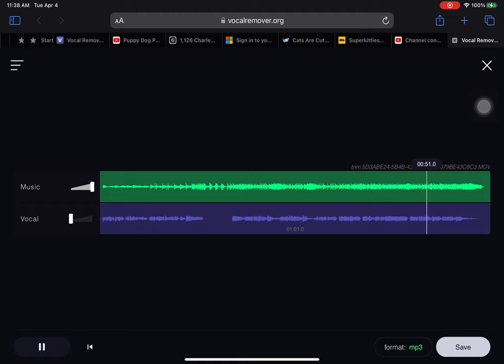Henry hugglemonster theme instrumental